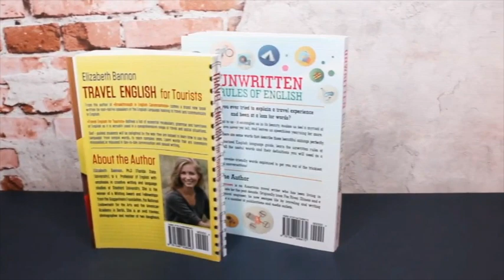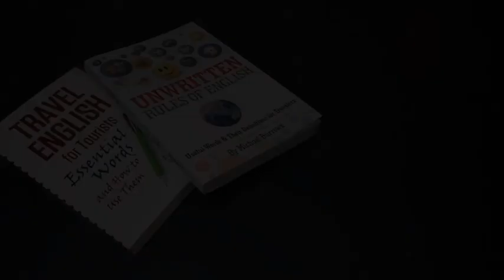Unwritten: A Hands-off Book Test that Transcends Words (2-Book Set) by J C SUM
World Magic Shop DO NOT SELL Every product listed anymore. for the items we sell.

This is the basic set of J C Sum's Unwritten: A Hands-off Book Test that Transcends Words that includes two books.

Unwritten is a professionally designed and produced book that allows you to bring the traditional book test beyond just words by incorporating visual drawings as the focus of the thoughts and revelations.

It is perfect for performers looking to present a visual book test routine.

The set consists of one 263-page 6" x 9" book and one 5.5" x 8.5" book in the form of an English language guide for travelers. This provides the perfect motivation for the book content, layout, and format.

From a presentation point of view, the English language guide for travelers also allows for a variety of interesting introductory patter presentations.

The nature of the book makes it perfect for shows for corporate events, travel fairs, tourist attractions, cruise ships, schools, and libraries.

The full Unwritten routine consists of two different basic effects.

Effect 1 - Any Word Drawing

A spectator opens the book to any page and chooses a word describing something that she can visualize in her mind.

Without asking for the page number or any specifics of the word (such as the length of the word or the letters it contains), the performer correctly draws the image that the spectator is visualizing.

Effect 2 - Imagined Drawing Prediction

A spectator opens the book to any page and mentally selects a word from the last line of a chosen paragraph.

She makes a simple drawing that represents the word and then uses her imagination to add to the sketch to make it into a larger picture.

A sealed envelope that has been in full view from the start of the show is opened to reveal a prediction drawing that correctly matches the spectator's imagined drawing!

Note: Instead of a prediction, you can perform the effect as a drawing duplication.

Both effects can be performed individually or together to form a complete routine. The routine can be performed in casual settings or close-up, parlour and large-scale stage shows.

Unwritten includes the following features:

Can be performed completely hands free
The book can be freely examined during the performance
No pumping for page numbers, word length, or specific letters
No peeks
No switches
No pre-show work
No sleight of hand
No memory work or cribs
No assistants
Large fonts make the text easy to read
Can be performed stand-alone or with other book tests
Your audience will be thoroughly mystified by your performance of Unwritten!